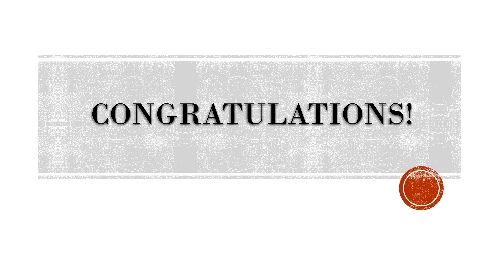President's Club Sales Qualifiers 2016